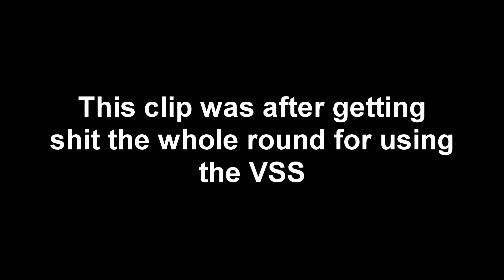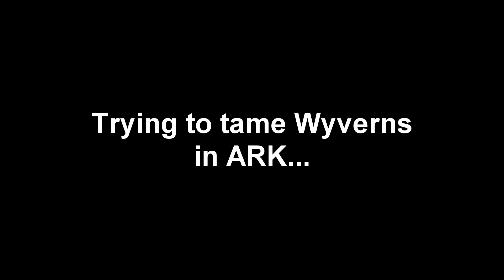Cow isn't Dead (GONE SEXUAL)